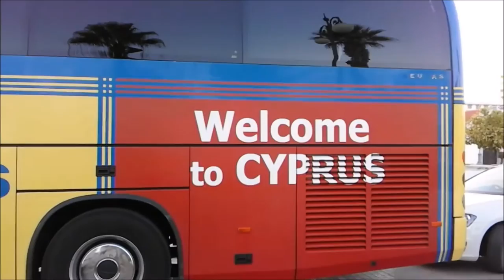2 minutes From Larnaka City - CYPRUS NOVEMBER 2016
Short movie from my holiday in Larnaka City - Cyprus Island - November 2016

Air Temperature 25-29
Water temperature 20-24